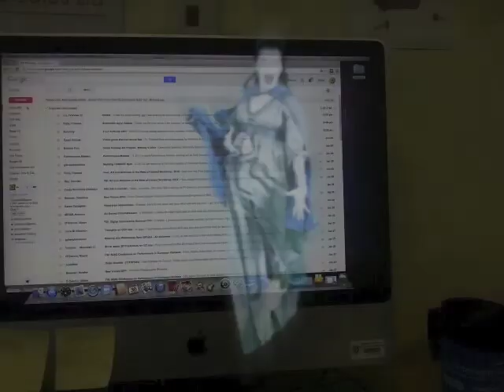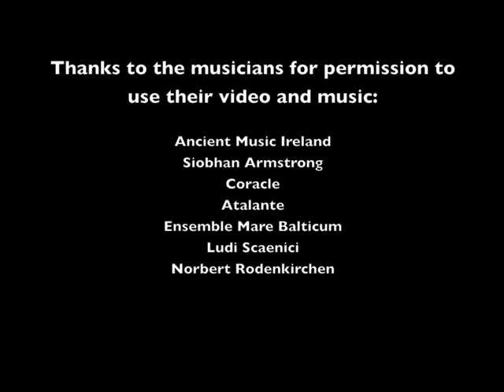AD/BC: An Archaeomusicological Adventure 2014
FundIt trailer for The Galway Early Music Festival, 2014.  An exciting exploration of  the earliest music in Europe.  Greek, Roman, prehistoric Scandinavian and Irish music; medieval instrumental music and song; chant; music based on instruments found on the Kronan, wrecked in 1627; and more.  FundIt project name: AD/BC An Archaeomusicological Adventure.